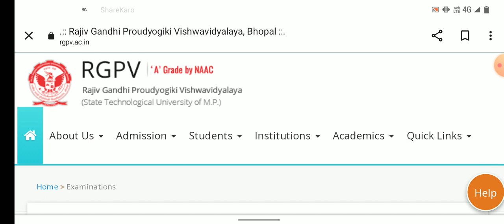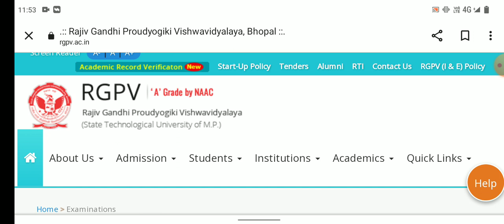RGPV Big Update | RGPV News today | RGPV BTech 4th Semester Exam 2023 | RGPV Latest Update Today